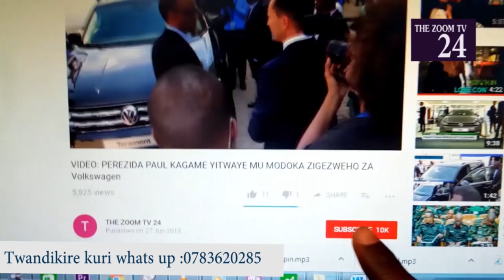AMABANGA YAGUFASHA ATANGAJE YAGUFASHA KUBANA N'UMUGORE WAWE NTAGUCIKEHO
Niba ushuka kuvugana natwe ,kuduha inyunganizi cg inkuru duhamagare kuri 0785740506 Niba wifuza kuvugana na ZOOM TV24, kuduha ubuhamya bw'ubuzima bwawe cyangwa inkuru idasanzwe, duhamagare kuri Niba wifuza kuganira natwe , kuduha ubuhamya cg inyunganizi waduhamagara kuri 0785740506 -~-~~-~~~-~~-~